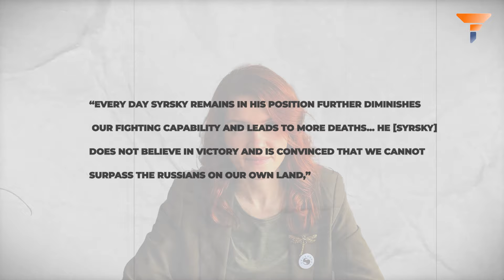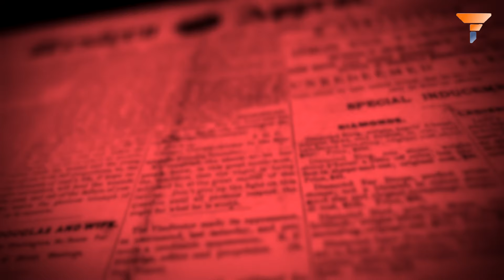Generals Scapegoated for Ukraine's Defeat by Kiev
Explore the controversial allegations and political turmoil within Ukraine as high-ranking generals face scapegoating amidst rumors of mass surrender to Russia. Delve into the complex dynamics of leadership and military strategy amidst overwhelming odds, and examine the broader implications for Ukraine's ongoing conflict. Join the discussion on the internal struggles and external pressures shaping the country's military future.